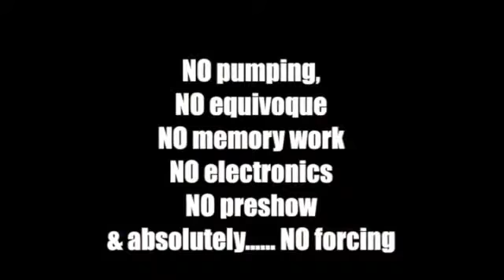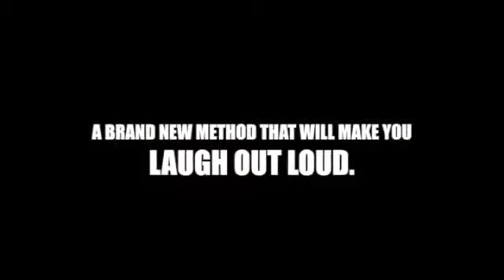Fully Loaded Magazine by Sean Taylor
A spectator is handed 2 or 3 magazines. They freely choose any one.

    The spectator is now asked to choose a page in that magazine, again a free selection.
    The page is now ripped from the magazine and torn into a pile of pieces.
    The spectator now chooses one piece. This is a completely free selection.

Turning or stepping away from the spectator, you ask them to look at the piece and identify any parts of a picture, full words, colours, indeed anything they see. You pick up a piece of board or paper and begin writing. Once you've done, the spectator reads out loud from the selected piece. You display the board to reveal each word you have written describes precisely what they say. It's not simply a word like most book tests or even just a picture. It's a huge volume of information, all accurate, all direct and all different.

Remember...
There is NO pumping, NO equivoque, NO memory work, NO electronics, NO pre-show & absolutely NO forcing. The Magazine is freely chosen, the page is freely chosen and the piece is freely chosen (and yes, the pages are all seen to be completely different.)

There are no special tearing techniques or counting or turnover moves. Everything is 100% clean and fair. Not once do you look at the piece of paper yet you can reveal every piece of information with uncanny, pinpoint accuracy.

The board on which you wrote can even be given away as it is un-faked. You can immediately repeat with a different page, a different piece and completely different information. In fact again and again if you wish.

You can use any magazine, company catalogue or journal, which could be prepared in your hotel room an hour or 2 before the show. Each magazine requires a once only preparation and its then good for 30 - 40 performances.